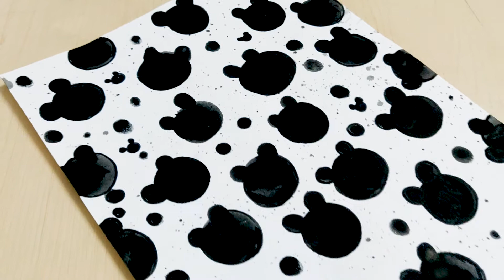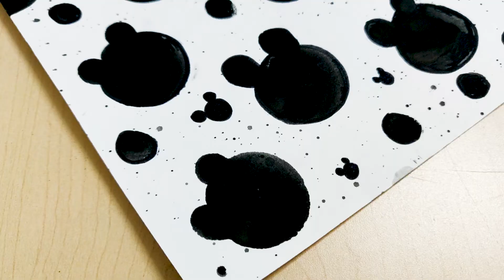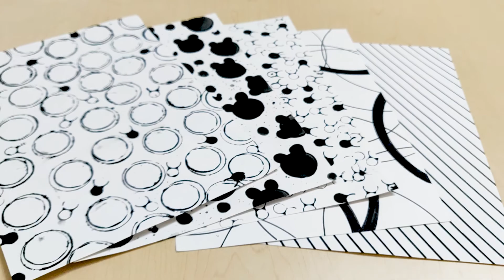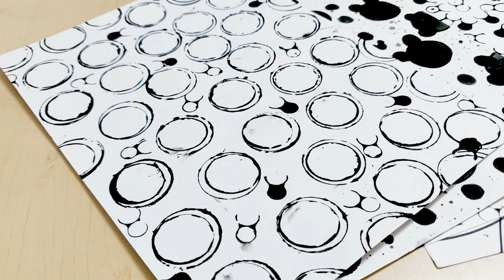DIY Pattern Paper | How to make design on paper at home | Illustrations on Paper | Creative ideas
Hey!
In this video I am going to create Black and white pattern on paper. These are some of the basic designs which I created using pen caps , bottle caps , finger , scale.  Pattern Paper or Designer Paper can be used in making handmade cards, School projects or as a Decorative piece.

Much love